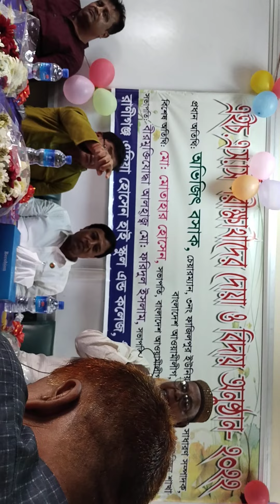Ranigoanj Ehia hossen high School and college...principle Bipas Bosak.